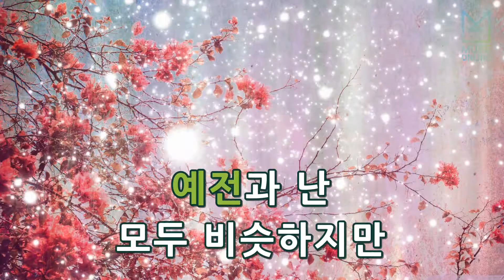[뮤즈온라인] B.A.P - 어디니? 뭐하니?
B.A.P - 어디니? 뭐하니?

작사 : 김기범, 강지원, 방용국
작곡 : 김기범, 강지원